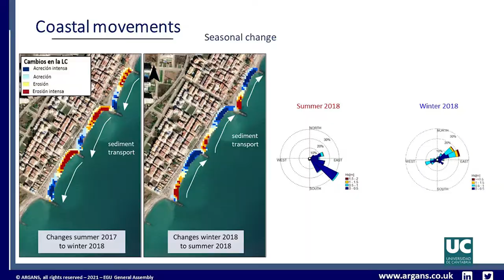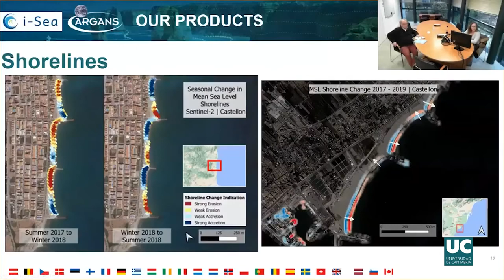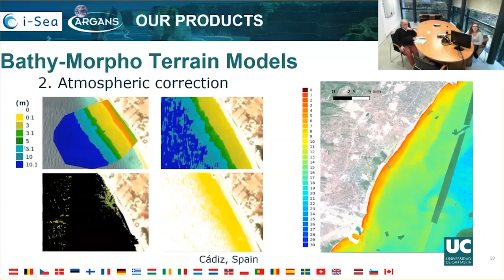Proyecto “Coastal erosion from space” - ESA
Un equipo del Instituto de Hidráulica Ambiental de la Universidad de Cantabria (IHCantabria) ha participado en el proyecto “Coastal erosion from space”, impulsado por la Agencia Europea del Espacio (European Space Agency-ESA) a través del consorcio internacional “Coastal change from space”, en el que están implicadas universidades, empresas e instituciones de varios países, entre ellos España. El objetivo ha sido el aprovechamiento de las tecnologías de observación de la Tierra por satélite para observar y estudiar los cambios en la costa, especialmente las erosiones.
La divulgación de este proyecto se realiza en colaboración con la Fundación Española para la Ciencia y la Tecnología-Ministerio de Ciencia e Innovación.